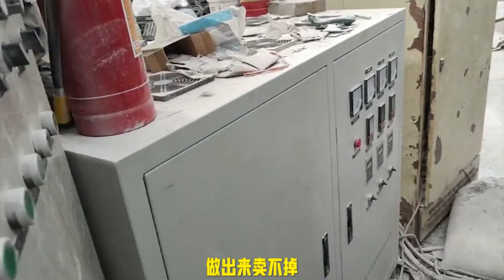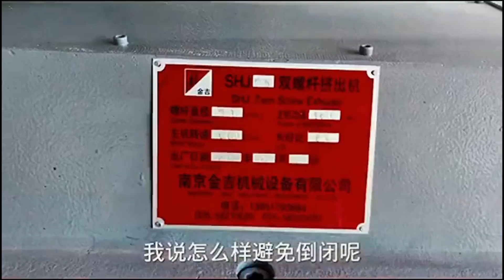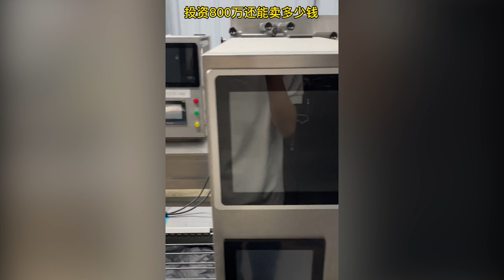回收的咖啡機堆滿倉庫，倒閉了多少咖啡店,投資千萬搞電商 半年倒閉，機器沒通電工廠就倒閉了,八百萬顆粒機沒通電就倒閉，八百萬核酸棉簽機賣了45萬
回收的咖啡機堆滿倉庫

倒閉了多少咖啡店

投資千萬搞電商 半年倒閉

機器沒通電工廠就倒閉了

八百萬顆粒機沒通電就倒閉

八百萬核酸棉簽機賣了45萬